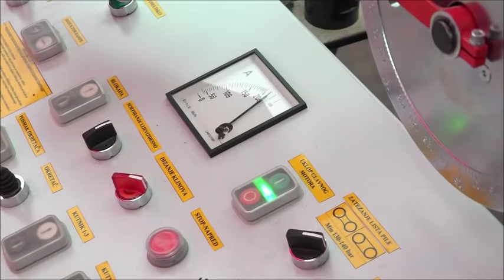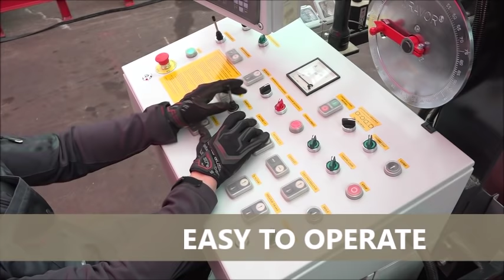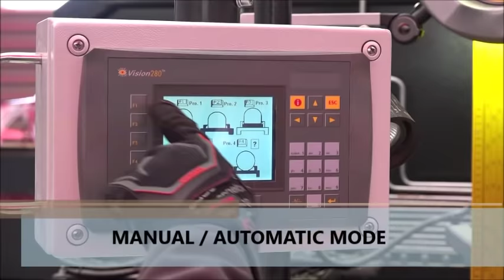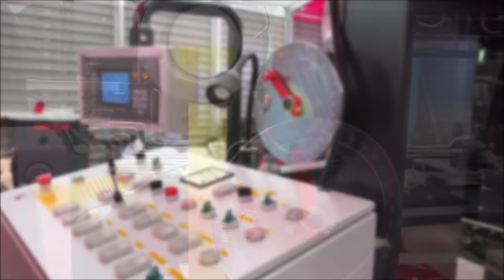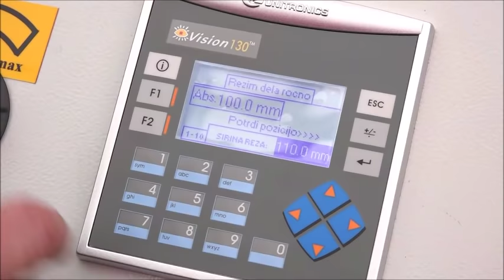WRAVOR Horizontal band SAWMILL WRC 1250 AC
The all new, WRAVOR WRC 1250 AC band saw from WRAVOR.
- maximum production
- minumum labour
- faster hydraulic functions for log manoeuvring
- structural improvements and engineering solution
- manual / automatic cutting options -computer controled
more: